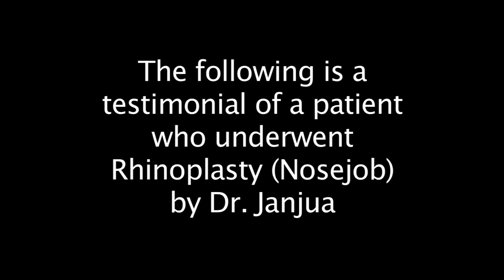RHINOPLASTY TESTIMONIAL #3 - DR. TANVEER JANJUA - NEW JERSEY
This is testimonial from a patient of Dr. Tanveer Janjua. The patient discusses the rhinoplasty (nose job) procedure performed at Janjua Facial Surgery. Dr. Janjua is a board certified plastic surgeon located in Bedminster, New Jersey, USA.

Dr. Janjua's office is located at 2345 Lamington Road, Bedminster, NJ 07921.